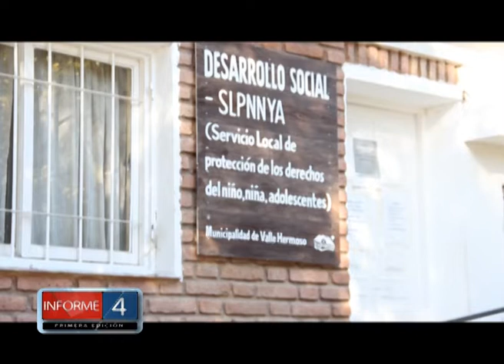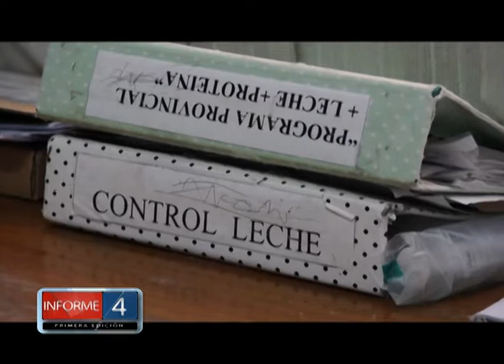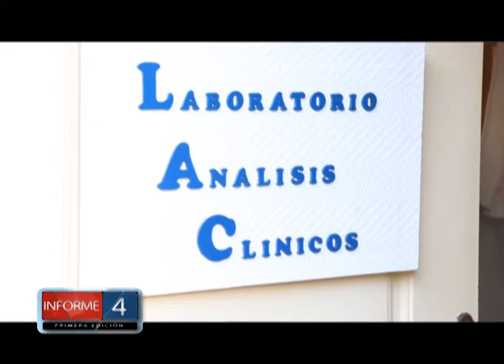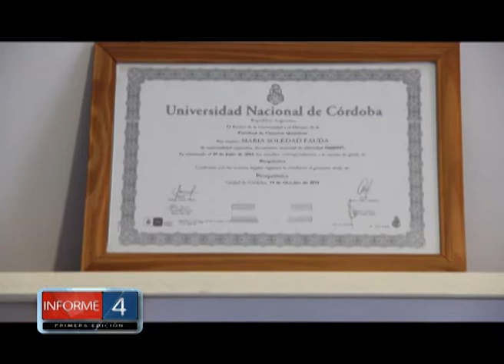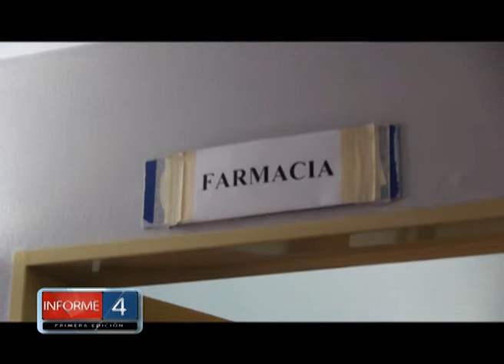SE INAUGURÓ OFICIALMENTE EL LABORATORIO DEL DISPENSARIO EVA PERÓN EN VALLE HERMOSO